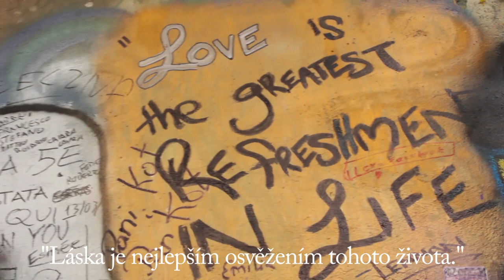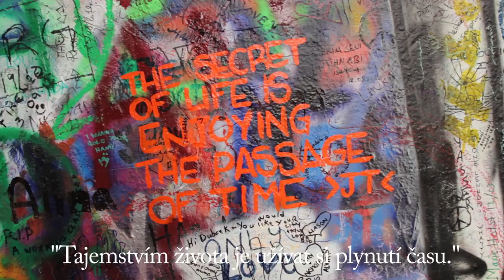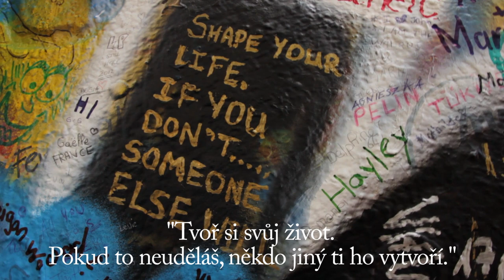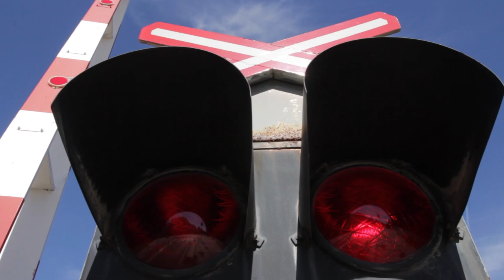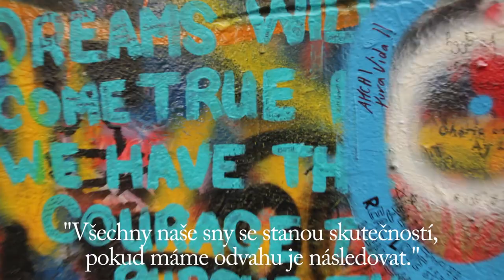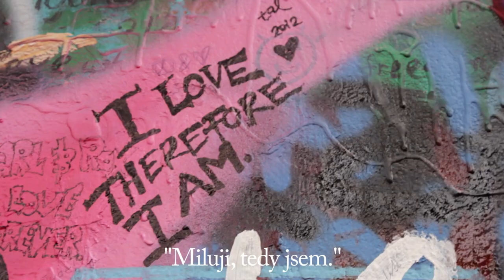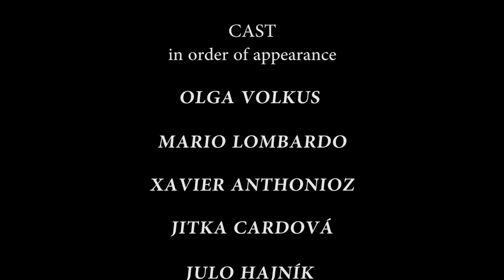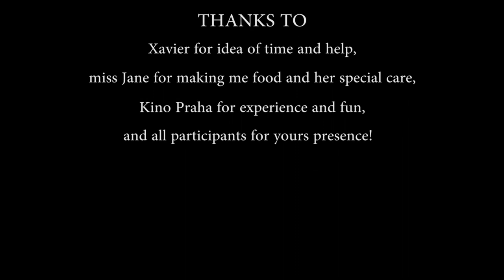JOHN LENNON WALL STORIES [HD] - short film by Kristian Hrusovsky - KINOKABARET PRAHA 2012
Krátký film inspirován vybranými citacemi ze zdi Johna Lennona v Praze na Malé straně.

Každá citace se váže ke krátkému příběhu.

Každá citace se váže ke krátkému příběhu, který představuje jedny ze základních kvalit, které dohromady dělají život člověka úžasným zážitkem.

1. příběh je láska a důvěra.
2. příběh je přítomný okamžik - tady a teď.
3. příběh je svobodné vůle a vnitřní klid.
4. příběh je odvaha a hravost.
5. příběh je nevinnost a vnitřní čistota.
6. příběh je sebe-uvědomění a nadhled.

Tento snímek byl vytvořen v rámci Kinobaretu Praha 2012 ve velice krátké době.

Užijte si to!

Short film inspired by quotations picked up from John Lennon's wall in Prague.

Each of story represents one of the basic quality which together makes life complete.
1. story are love and trust.
2. story  is present moment - now and here.
3. story are free will and inner peace
4. story are courage and playfulness.
5. story are innocence and purity.
6. story are self-consciousness and perspective.

This movie was created during Kinokabaret Praha 2012 in really short time.

Lens: Tamron 17-50mm VCII 2.8 f